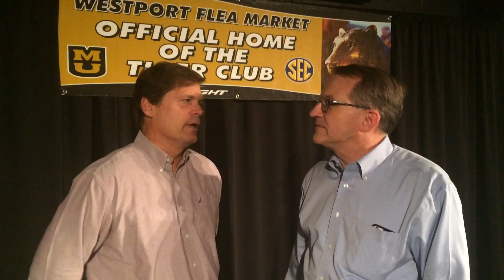Blair Kerkhoff Talks with Tiger Club of KC Pres. Mark Fitzpatrick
After each luncheon on Tuesdays, the guest speaker at the Tiger Club of KC takes a minute to share some thoughts for the Club's social media channel.

This week, Kansas City Star Reporter Blair Kerkhoff talks with Club President Mark Fitzpatrick.